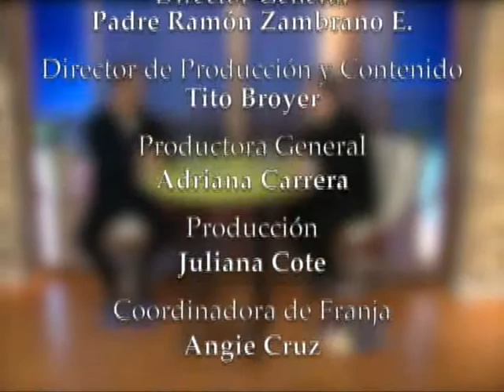FARO EN LA NOCHE: Entrevista a Angelino Garzón, exvicepresidente de Colombia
Reviva aquí el diálogo del Padre Ramón Zambrano con Angelino Garzón, exvicepresidente de Colombia .